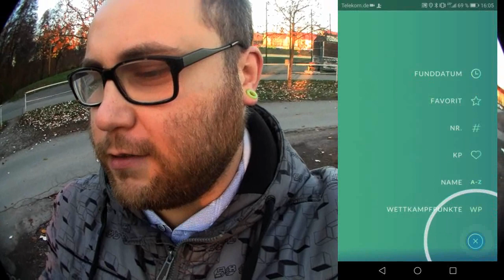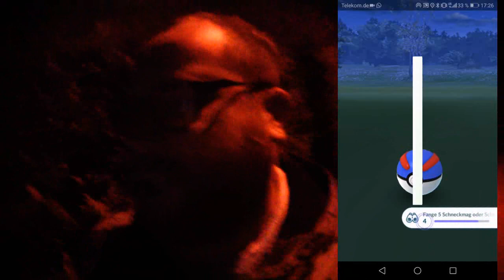Road To Meltan Kapitel 5 | Pokémon GO Deutsch # 125